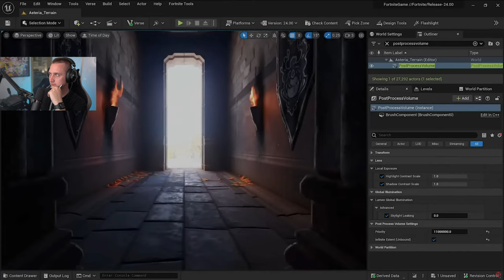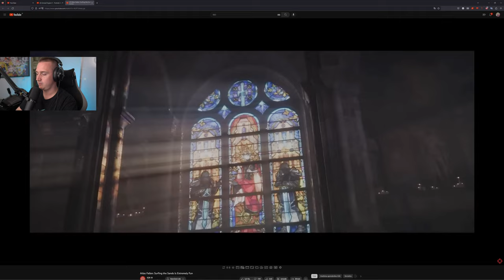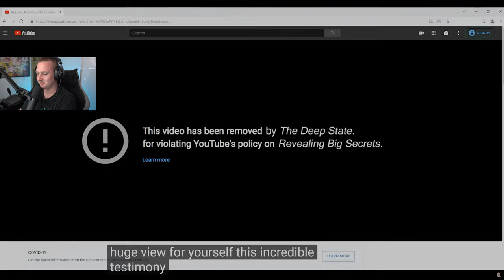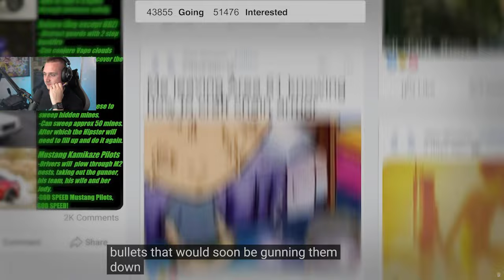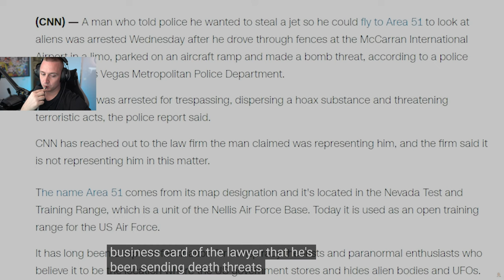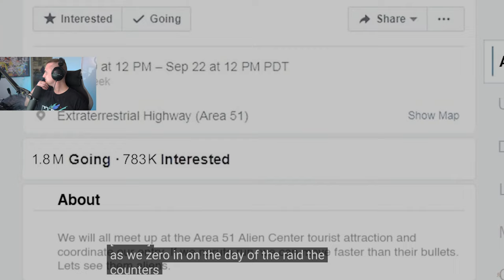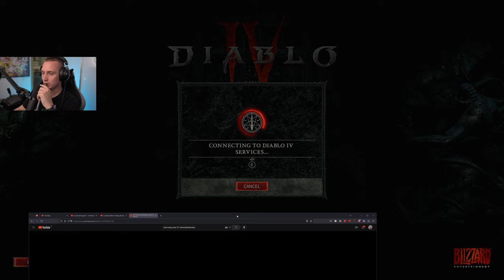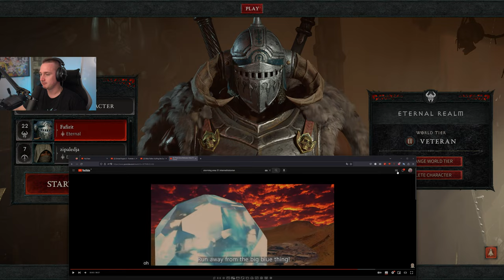[SLO] Wiedźmin 3 czy Diabeł 4? wcograsz [4K60]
Custom keebs, games, cars and lots of talking.

PC Specs, peripherals and streaming equipment:
CPU: AMD Ryzen 9 5900X
CPU cooler: Arctic Liquid Freezer II 360
MBO: Asus Crosshair VIII Hero
RAM: Crucial ballistix RGB 32gb ddr4 3600mhz
GPU: Manli RTX 4090 Gallardo 24gb
PSU: Corsair HX1000i
Case: Lian-Li PC 011 Razer edition
Main NVMe: Samsung 970 evo plus 1TB
Secondary NVMe: Crucial P1 1TB
Primary screen: LG C2 42" OLED 4K120hz
Secondary screen: LG 32GK850b-g
Keyboard: GMMK Pro
     - glorious pandas lubed w/ krytox 205g0
     - GOAT stabs lubed w/ krytox 205g0
     - black on grey PBT keycaps
     - BBF Pokemon 1st gen artisan keycaps
Mouse: aerox 3 wireless & Logitech mx master 3
Headset: Astro Gaming a50 gen4 + mod kit
Headphones: Beyerdynamic DT770 Pro 80ohm + dekoni sheepleather earpads
SimRig: Uvi Racing Seat Pro(Reinforced and modded)
Wheel: Thrustmaster TS-PC Racer Ferrari 488 challenge edition
Pedals: Thrustmaster T-LCM+brake mod
Shifter: Thrustmaster TH8 rs+shift weight mod
Handbrake: Thrustmaster TSS handbrake/sequential shifter

Mic: Shure sm7b + motu M2 audio interface
Mic arm: Blue Compass arm
Camera 1: sony  a6500 + Sigma 16mm F/1.4
Camera 2: Razer Kiyo
Camera 3: Logitech streamcam
Mousemat: Razer gigantus v2 3XL
Gamepad: Xbox elite controller series 2
Capture Card: Razer Ripsaw HD, Avermedia Live Gamer Ultra, elgato camlink 4k

TOP Donator list
1  AljažKojterer  €860.00
2  high_runner   €211.41
3  mat3vz1337  €210.00
4  MitjaBracko  €199.20
5  Tadejishere    €157.00
6  Momalili         €129.22
7  NickDelic       €106.15
8  CrniGavrane  €105.00
9  PeroMartic     €90.80
10  kop1tar          €70.00